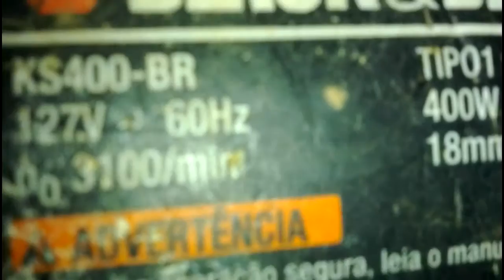Manutenção serra orbital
Modelo tico tico ou orbital máquina barata  e de fácil revisão.